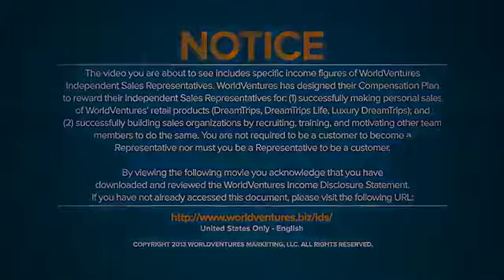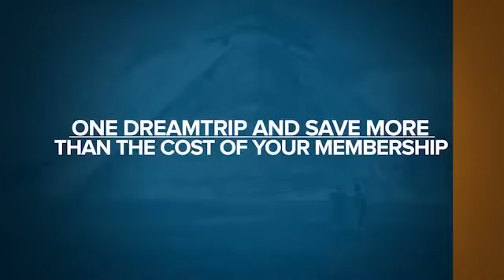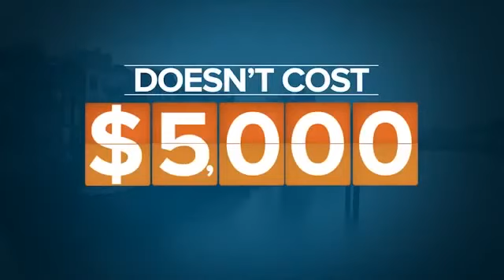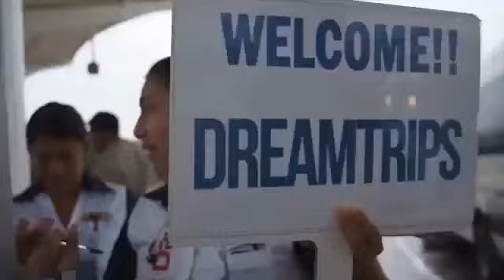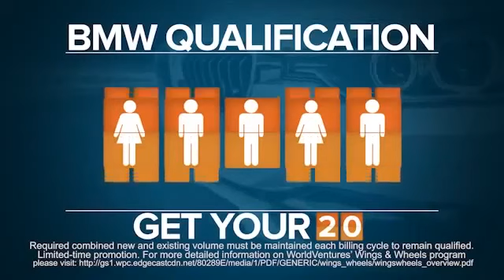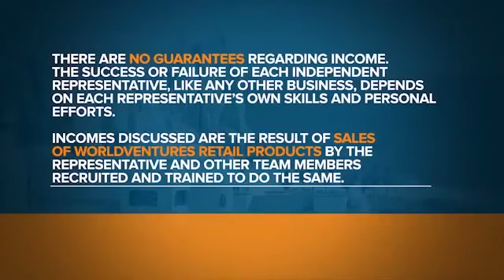Matt Morris Worldventures Presentation Tieng Viet